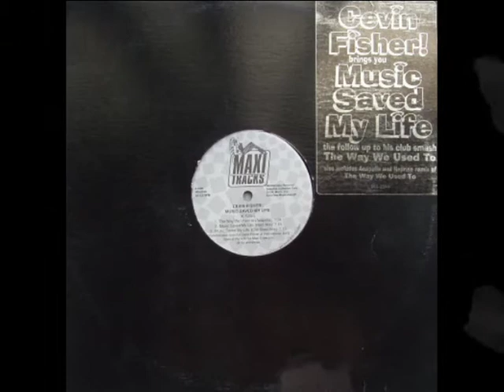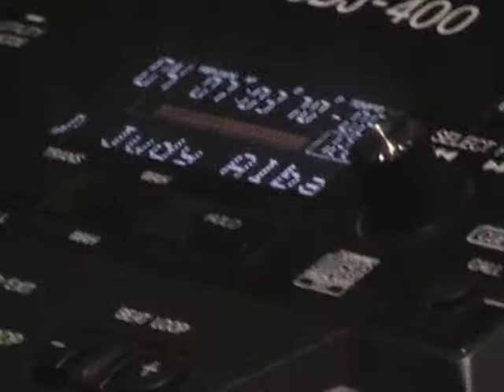CEVIN FISHER - THE WAY WE USED TO reprise mix by carlos pihuala